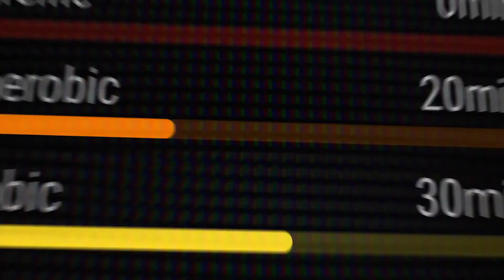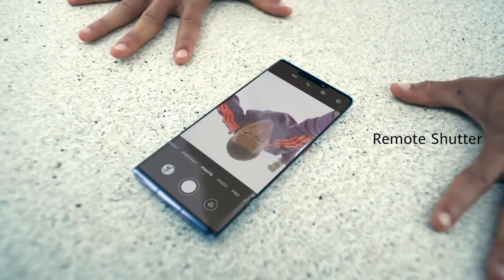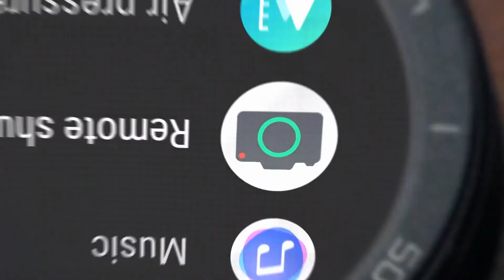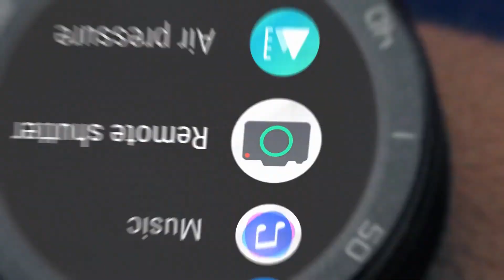Huawei Watch GT 2e...... Presentazione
Dal 10 aprile sarà possibile comprare sul sito ufficiale di Huawei.

Dove comprarlo